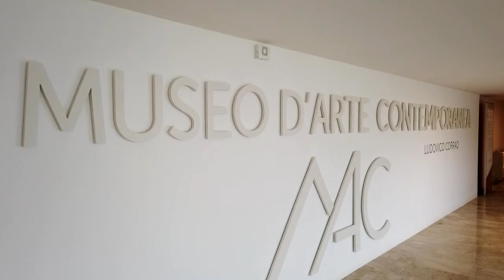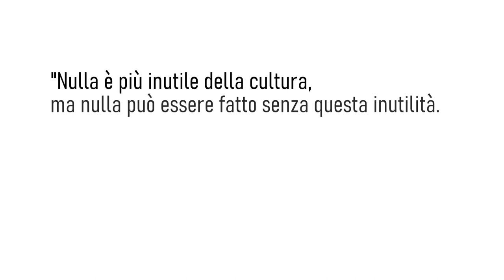Rinasce il MAC di Gibellina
Nell’anniversario del terremoto che distrusse il Belice, la notte tra il 14 e il 15 gennaio 1968, Gibellina si riappropria della sua memoria. E’ infatti stato completato il riallestimento del MAC, il Museo d’arte Contemporanea che ospita circa 2000 opere degli artisti, scultori, fotografi che accorsero nel Belice per ricostruire Gibellina nel segno dell’arte, coinvolti dal sindaco Ludovico Corrao, a cui è intitolato il museo che riaprirà le porte dopo sei anni di chiusura.